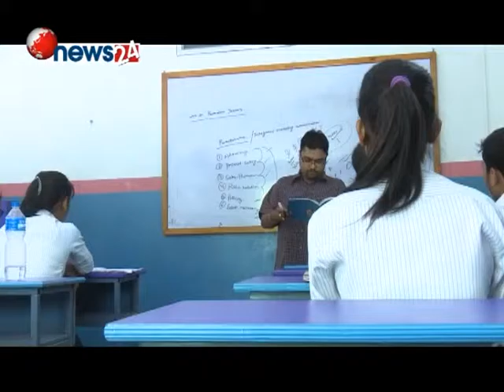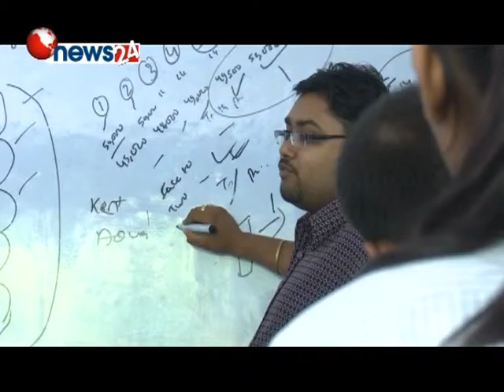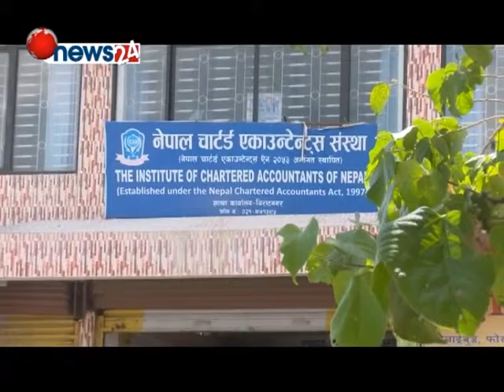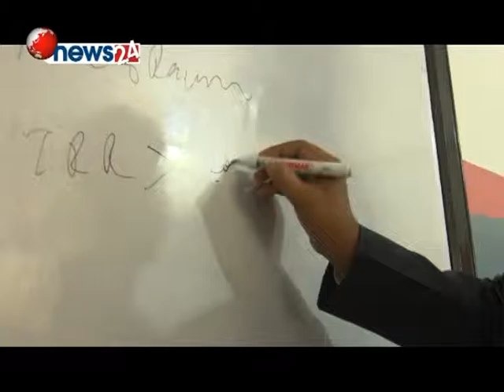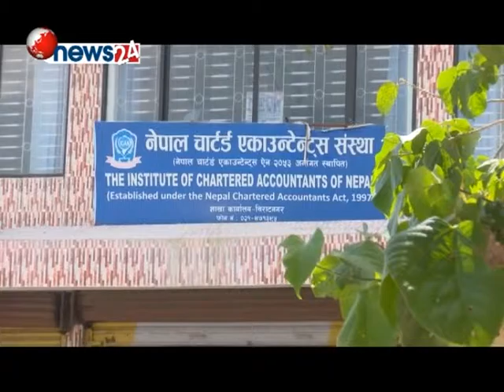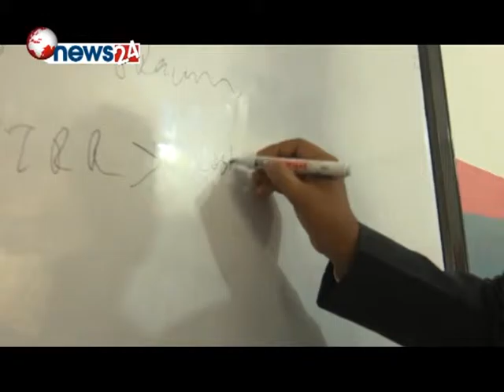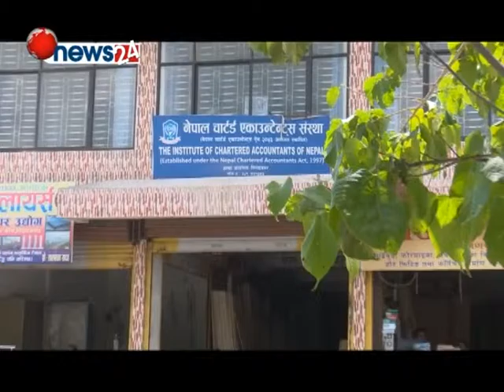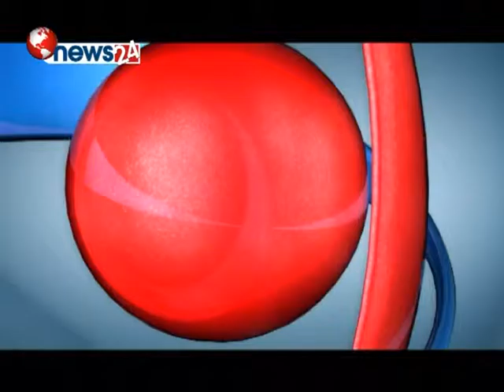CA SAROKAR EPISODE 140